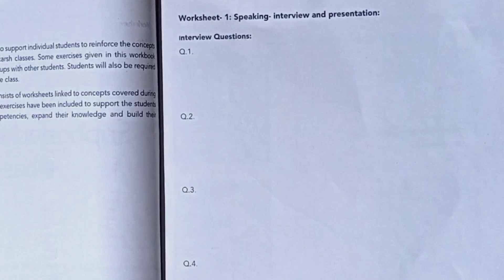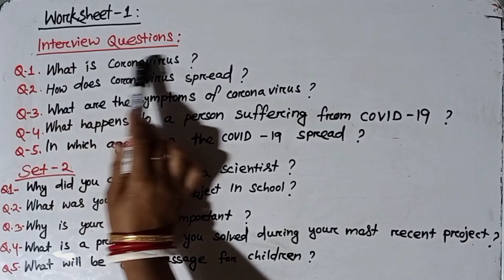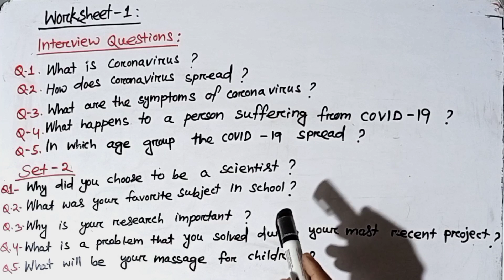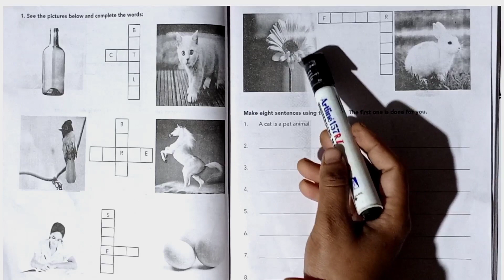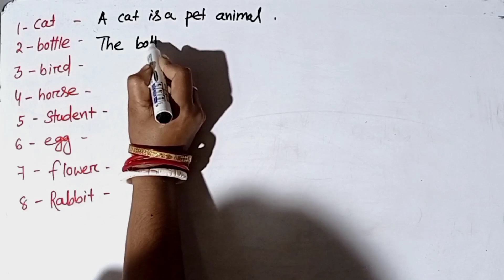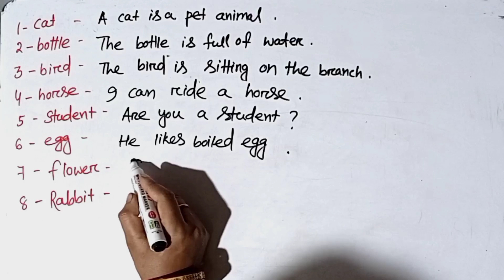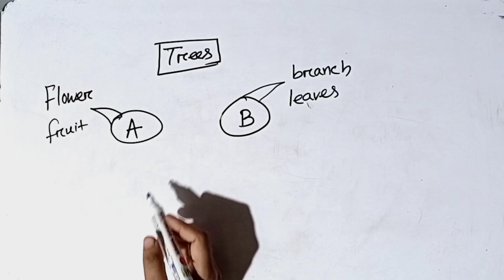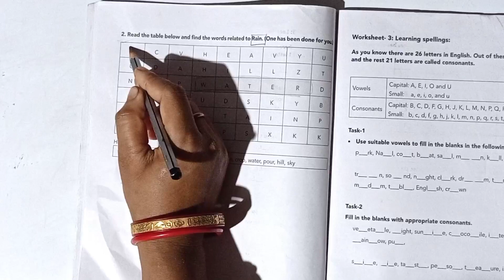Utkarsh english SLP worksheet 1//Utkarsh english SLP worksheet 2// Utkarsh english in odia //